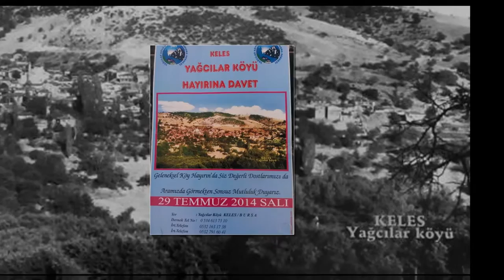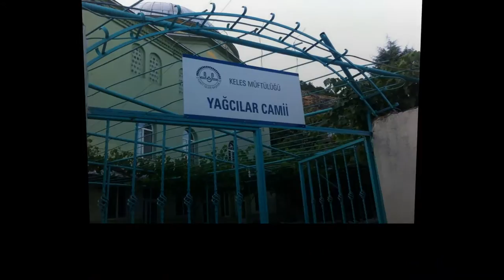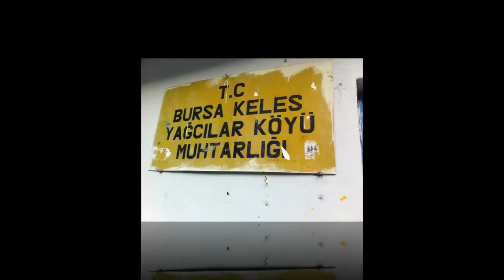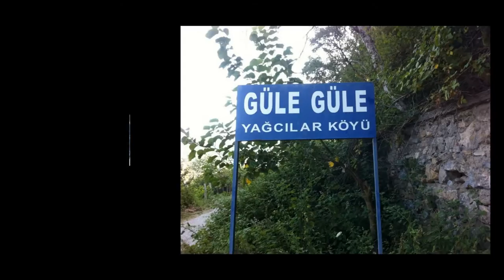BURSA KELES YAĞCILAR KÖYÜ VİDEO 3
HAKKI BAKSİ